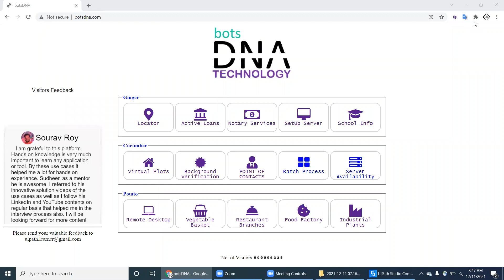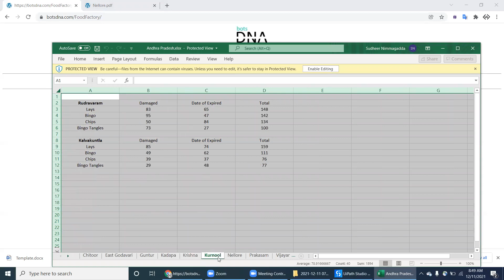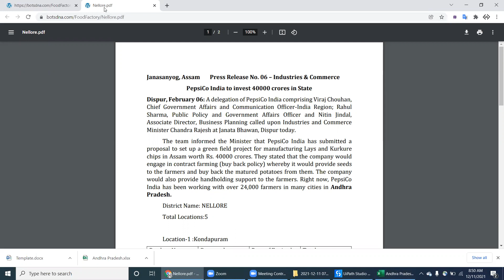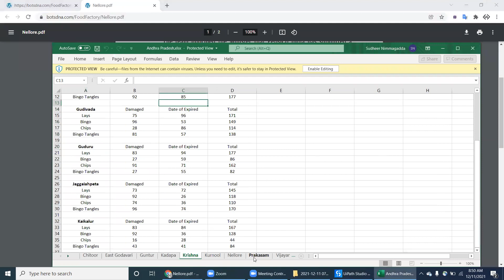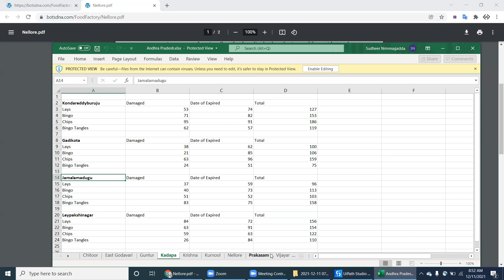Food Factory in Uipath | District Wise Food Return | PDF Automation in Uipath | UiPath Learner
Food Item Damage or Date is Expired of that food (Lays / Bingo/ Chips ), in RPA Robot will Create Monthly Report on District wise and send it to the Distributors